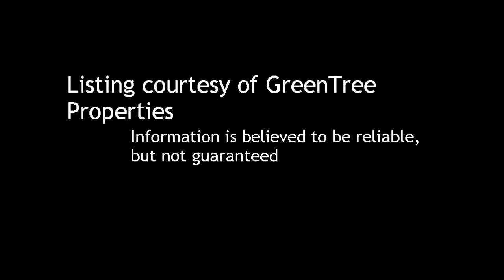3 BR / 2 BA Single Family Home in Oceanside offered at $219,000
3 Bedroom / 2 Bathroom Single Family Home in Oceanside, 92056 offered at $219,000

Bedrooms: 3

Bathrooms:  full

Description:
JUST LISTED!!! 3 bedroom 2 bath single level home. Perfect for investor or First Time Home Buyer. Close to shopping, freeway, Mira Costa College and minutes from the ocean.

Courtesy of GreenTree Properties. Information is believed to be reliable, but not guaranteed.